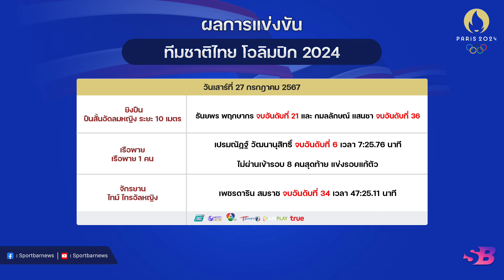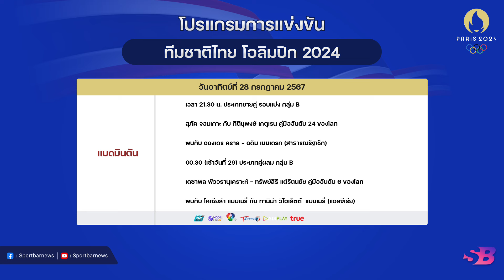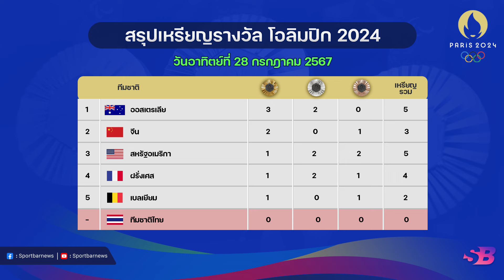ผลการแข่งขัน | โปรแกรมการแข่งขัน | สรุปเหรียญ ทีมชาติไทย โอลิมปิก 2024 | Olympic 2024 | 28-07-67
Timestamp
00:00 - Intro
00:13 - ผลการแข่งขันโอลิมปิก ทีมชาติไทย | วันเสาร์ที่ 27 กรกฎาคม 2567
02:17 - โปรแกรมโอลิมปิก ทีมชาติไทย ถ่ายทอดสด | วันอาทิตย์ที่ 28 กรกฎาคม 2567
03:38 - สรุปเหรียญรางวัล โอลิมปิก ทีมชาติไทย
04:14 - Outro